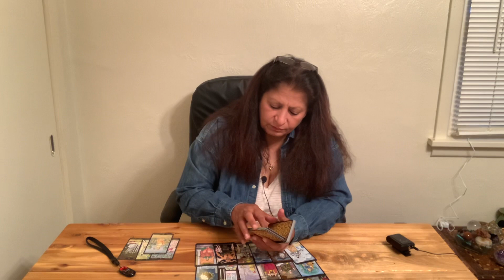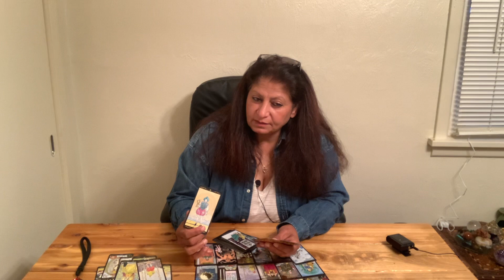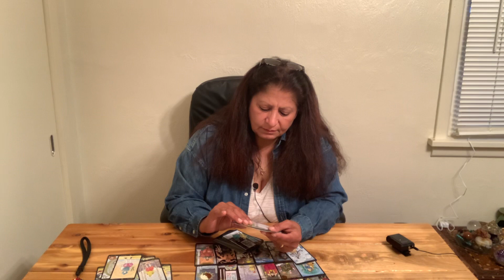Cancer give your love the space they need, it will be good result/ September 2021